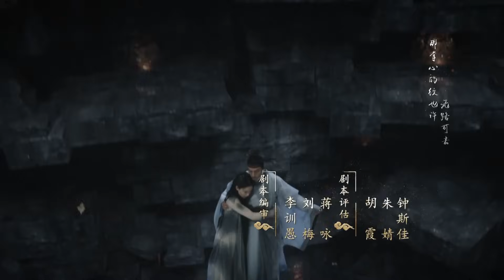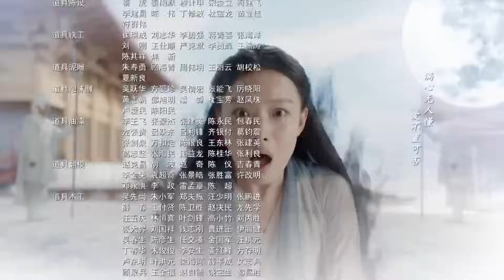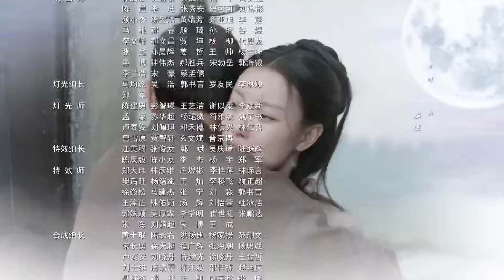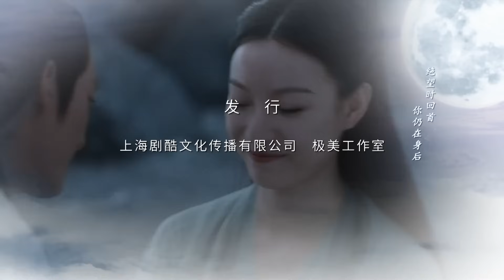【พากย์ไทย】 ตอนที่ 18 | ลิขิตรักเหนือชะตา -Love and Destiny | (จางเจิ้น,หนีหนี่)